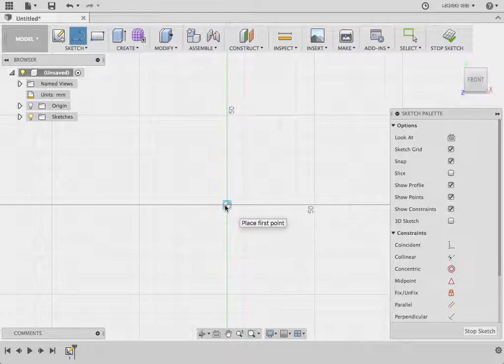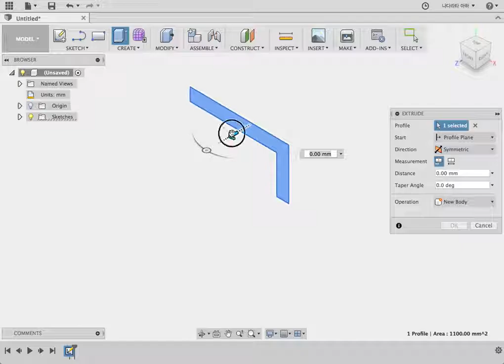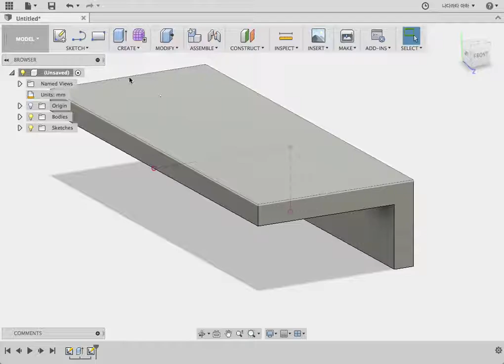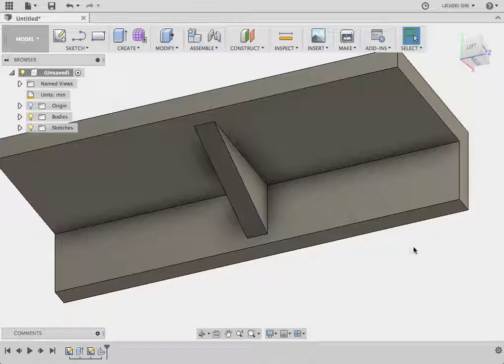05 Rib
Fusion 360(퓨전 360)-Rib(립) 명령